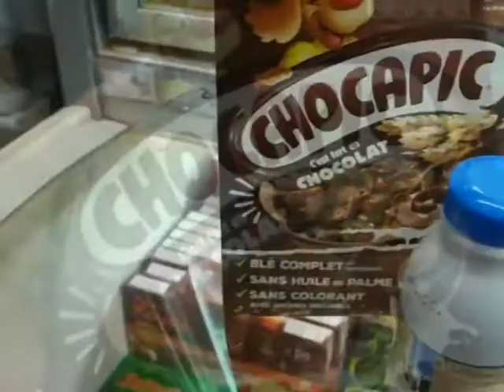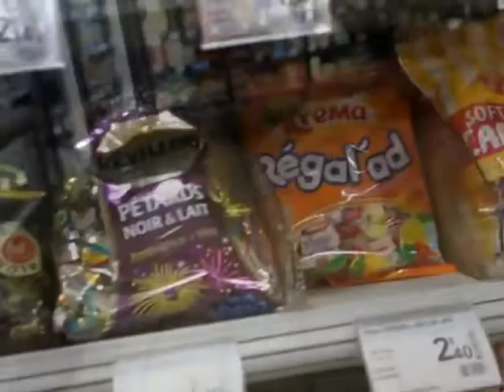Festi'val d'Olt #15 • LesRéponsesQueToutLeMondeAttend#6 • OnMangeQuoi ?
Vous vous demandiez ce que vous alliez pouvoir manger au Festi'val d'Olt #15 • 10, 11 & 12 Mai • Le Bleymard ?
Six Tolbass vous donne la réponse avec LesRéponsesQueToutLeMondeAttendAuxQuestionsQueToutLeMondeSePose #6 • OnMangeQuoi ?